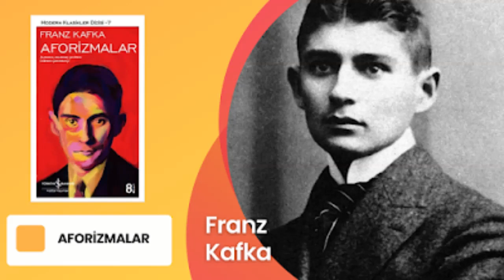Franz Kafka'nın "Aforizmalar"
Bu bölümde, Franz Kafka'nın "Aforizmalar" adlı eserini ele alacağız.

Kitaba Dair, kültür sanat ve edebiyat alanlarını kapsayan geniş bir vizyon kanalıdır. Yayınlarında, izleyicilere bu alanlarda derinlemesine bilgi sunmayı ve ilgi çekici içerikler sunmayı hedeflemektedir.
  Kanalın kültür ve sanat odaklı programları, farklı disiplinlerdeki sanatçılar, yazarlar, akademisyenler ve uzmanlar ile yapılan röportajlar, belgeseller ve sanat etkinliklerinin canlı yayınlarını içermektedir.
  Edebiyat konularında da Kitaba Dair kapsamlı bir içerik sunmaktadır. Özellikle edebiyat tarihine, ünlü yazarların hayatlarına ve eserlerine odaklanan programlar, edebi analizler ve kitap değerlendirmeleri gibi içerikler izleyicilere sunulmaktadır. Ayrıca, edebiyat dünyasındaki güncel gelişmeler ve yeni çıkan eserler hakkında bilgi veren programlar da bulunmaktadır.
Kurucusu Mücahid KARAÇINAR 'dır
Tüm katkılarından dolayı Kitaba Dair ekibine teşekkür ediyoruz...
KİTABA DAİR PODCAST KANALLARI
Spotfy